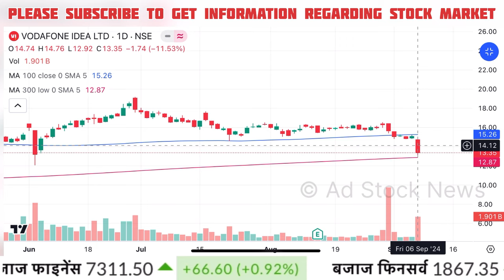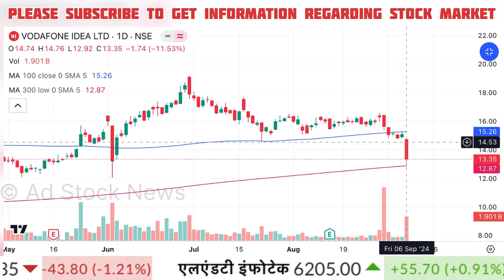Vodafone idea share latest news,Anil singhvi | Vodafone idea share news today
vodafone idea share anil singhvi analysis